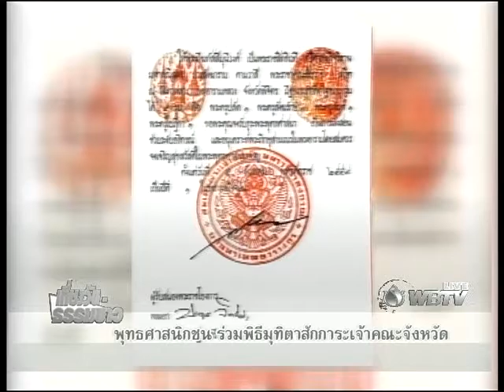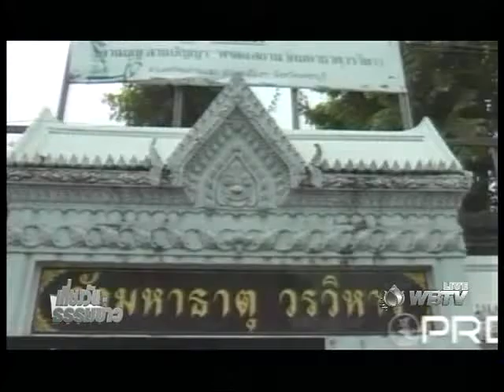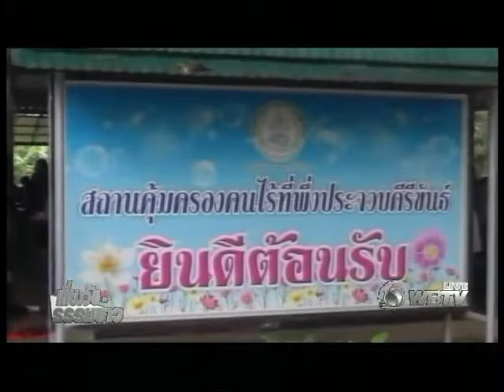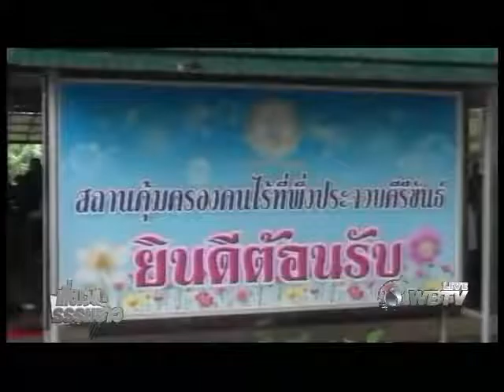เที่ยงวันธรรมข่าว 071259 พระราชวชิโรดมวัดยานนาวารับมุทิตาสักการะ จนท wbtv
ประจำวันพุธที่ 7 ธันวาคม 2559 วันขึ้น 8 ค่ำ เดือน 1      เวลา 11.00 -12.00 นาฬิกา (สด)
ให้ข้อคิดคติธรรม : พระมหาสมเกียรติ ธัมมาภิรโต วัดตึกคชหิรัญ อ.ผักไห่ จ.พระนครศรีอยุธยา
ผู้ประกาศ : วาทิยา  ธนปุญโญ